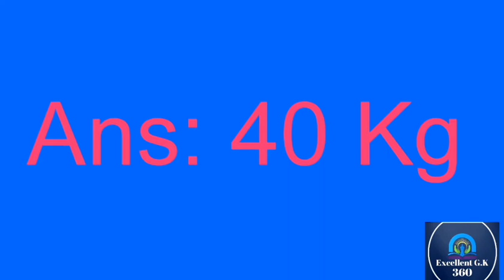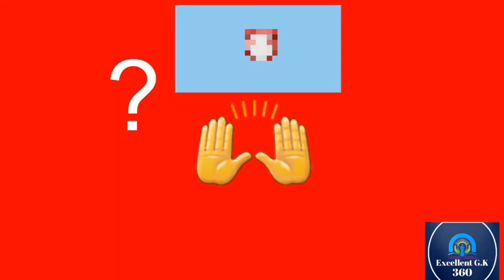அற்புதமான ஐந்து கேள்விகள் / Five intresting riddles / Excellent G.K 360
We believe this video is useful for all who watched this video.